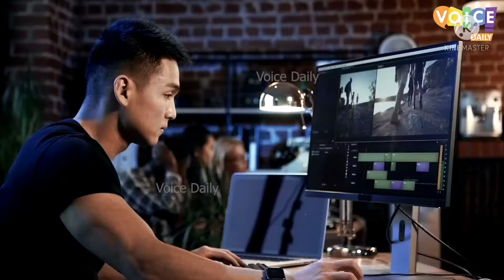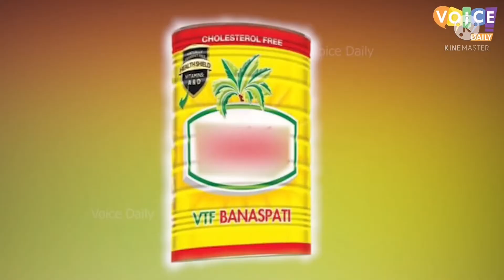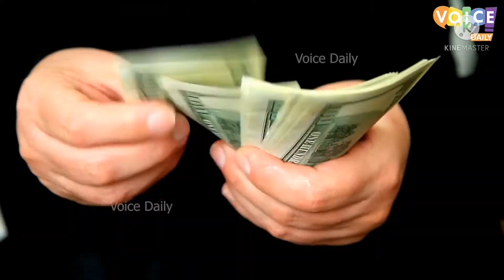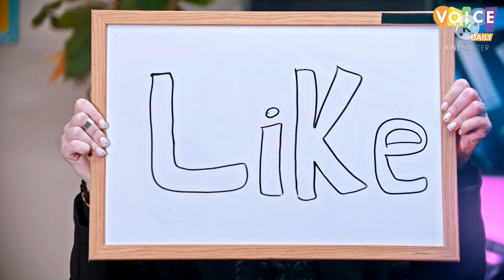SEE HOW BANASPATI GHEE ARE MADE IN FACTORY /YELLOW TV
SEE HOW BANASPATI GHEE ARE MADE IN FACTORY